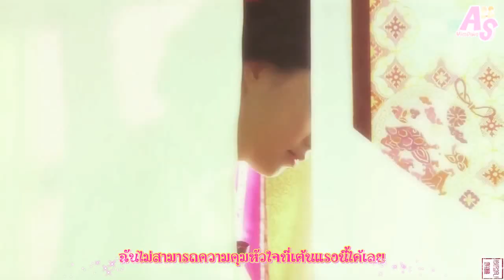[ซับไทย] Line of Sight Ost. Painter of the Wind (Thaisub)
Song : 눈길 /Line of Sight by
Artist : 김영지/Young Ji
Album : OST The painter of the wind
Couple : Shin Yun Bok & Jeong Hyang ( Moon Chae Won, Moon Geung Young )
Credit all video fanmade : 夜神月
คำแปลภาษาไทยโดย : yimpant